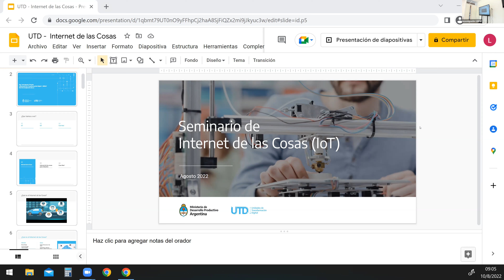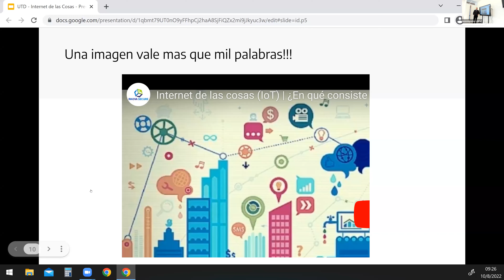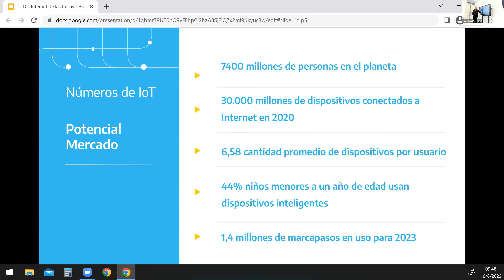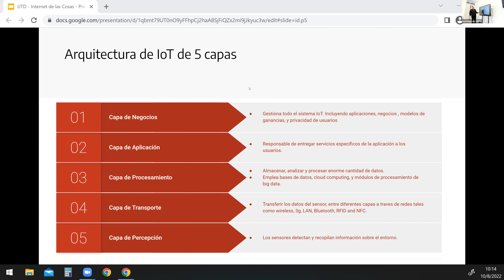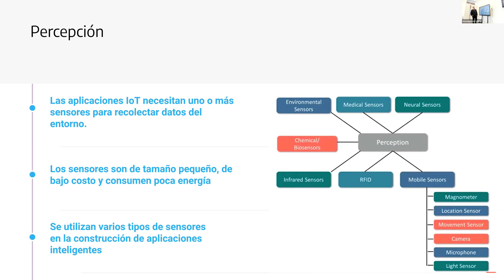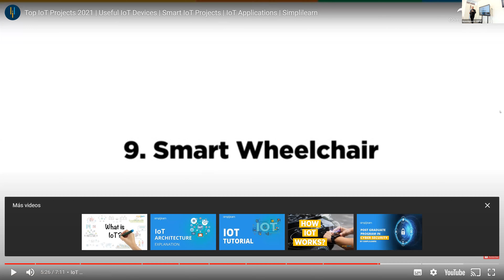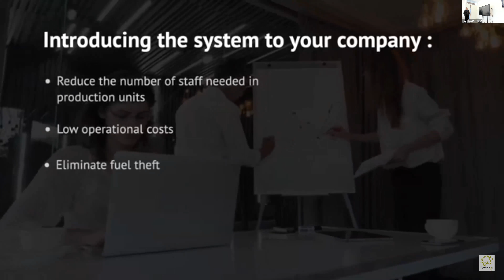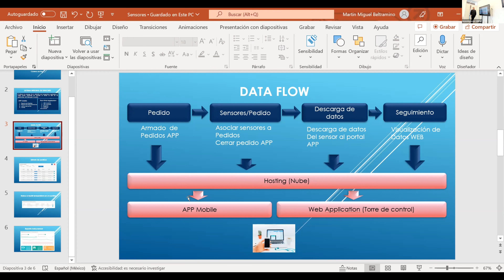Seminario INTERNET DE LAS COSAS